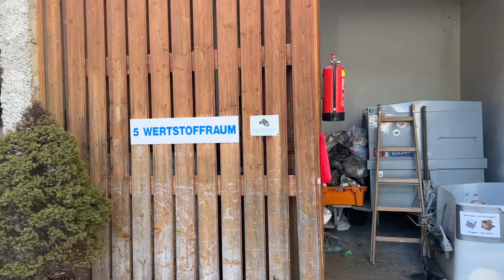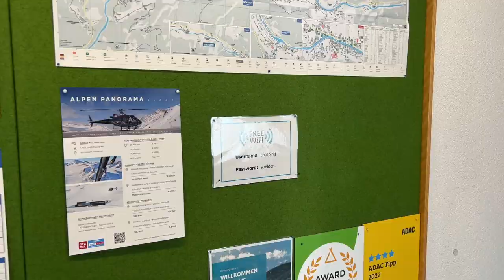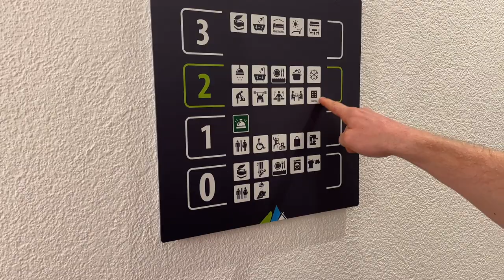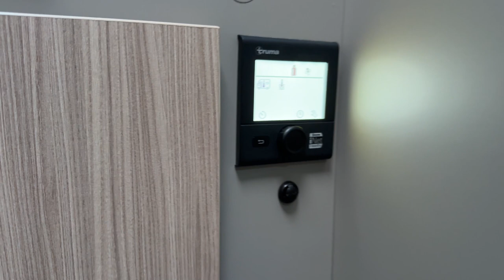CAMPING IM EWIGEN EIS / Wintercamping im Wohnmobil & Skifahren im Skigebiet SÖLDEN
Unser erstes Mal richtiges Wintercamping und dann gleich im ewigen Eis?!
Ja, und zwar mit unsrem Ahorn Camp Wohnmobil auf einem super tollen Campingplatz in Sölden.
Wir zeigen Euch den Campingplatz, gehen Eisbaden, in die Sauna und natürlich auch zum Skifahren. Zudem seht Ihr wie es uns mit unserem Wohnmobil ergangen ist, eignet sich das Ahron Camp Alkoven Modell zum Wintercamping, wie hoch war unser Gasverbrauch und wo haben wir Ski und Skischuh untergebracht? Was machen wir im Winter mit dem Wasser, das alles und noch viel mehr in unserem neuen Video!

Unterteilung:
00:00 Einleitung "Willkommen in Sölden" im wunderschönen Ötztal
00:33 Flug über den Campingplatz Camping Sölden
00:49 Aufstehen und Frühstücken im Wohnmobil Ahorn Camp 595
01:50 Infos zum Wasserhaushalt im Wohnmobil
02:05 Rundgang Campingplatz Sölden
04:00 Infos zum Wohnmobil Einrichtung und wo wir die Skisachen untergebracht haben
04:37 Anziehen / Weg zur Skipiste
04:59 Gute Zeit am Berg / Skiing in Sölden :)
06:09 Geheimtipp Essen & Apres Ski
06:55 Gletscher / Eindrücke vom Gletscherbruch
09:58 Skiraum Campingplatz
10:15 Eisbaden / Icebath
11:08 Rückkehr ins heimelig warme Wohnmobil
11:25 Rundgang Sölden & Party beim Apres Ski
12:25 zurück am Campingplatz weiterer Rundgang und Kochen
13:55 Ab zur Sauna & Sauna Camping Sölden Rundgang
14:55 Gemütliches Abendessen im Camper
15:20 Rundgang Duschräume und Klohäuschen Camping Sölden Ötztal
16:28 Infos zur Heizung und dem Gasverbrauch im Camper
17:03 Fazit zum Wochenende

Falls Ihr jetzt auch Lust auf Camping in Sölden bekommen habt, hier gibt's Infos zum Stellplatz

Und wenn Ihr nicht gleich kaufen wollt sondern erstmal leihen gibt's hier noch ne super Möglichkeit

UNSERE AUSRÜSTUNG:
Foto/Video:
* GoPro Hero10
* GoPro Hero 11
* Mikofonschutz GoPro

Bike Equipment:
* Rucksack Damen
* Rucksack Herren
*Bikehose Polster Unisex
* Bikehose Shorts Unisex
* Bikeshirt Herren
* Bikeshirt Damen
* Bike Reifen vorn
* Bike Reifen hinten